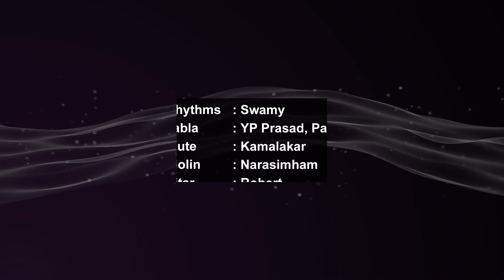ENDHUKAYYA | ఎందుకయ్యా యేసయ్యా | A R Stevenson | Popular Christian Song-Christ's Love & Humility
ఎందుకయ్యా యేసయ్యా నాపై ఇంత ప్రేమ
పాపిని నాకొరకు నీకు ఏల సిలువ శ్రమ
Endukayya Yesayya Naapai Intha Prema
Paapini Naakoraku Neeku Yela Siluva Srama

SONG : ENDUKAYYA
ALBUM : CHAACHINA CHETHULATHO
Lyrics, Tune, Music & Voice : Dr. A.R.Stevenson

Other songs from the album:
THELLAGA THELAVARAKAMUNDE
CHACHINA CHETHULATHO
VELIGINDI
ENTHATIVAADANU
MAANASAVEENANU
KONTHASEPU
KARUNAMAYUNI

Telugu Christian Songs/Christian video songs/Christian Devotional songs/ Telugu Worship songs/ Stevenson songs/ A.R. Stevenson latest Songs/ A.R.Stevenson new albums/ A.R. Stevenson latest videos/ Jeevaswaralu songs/ symphony gospel team/ telugu Jesus worship songs/ songs on hope/ heart touching christian songs/ christian melody songs/ new telugu christian songs/ symphony music/ famous telugu christian songs/ Stevenson Latest videos/ A.r.Stevenson live videos/ A.R. Stevenson Meetings/ Telugu christian melody/ Jesus Songs/ Chirstian Hit songs/ latest Telugu christian songs 2020/ English Christian Songs/ Christian Videos/ Easter Songs/ Christ Crucifixion Songs/ Latest Telugu Songs/ English Worship Songs/ Nadipisthadu/ Ninu Preminchuchu Vardilleddam/ Telugu Christmas Songs/ A.R. Stevenson christmas songs/ Christmas video songs/ Yerushalem Songs/ Nakintha Bhagyama/ O yerushalema/ Neekante Nammadagina/ Sangeetha Naadamutho/Latest stevenson hit songs/ Stevenson Melody Songs/Stevenson Heart Touching Songs/A.D. Sikhamani messages/ A.D. Sikhamani Songs/Jukebox/ Stevenson songs jukebox/Stevenson Marriage Songs/ Telugu Marriage Songs/ Latest Marriage Songs/ Stevenson Messages/stevenson live singing/ Symphony Songs